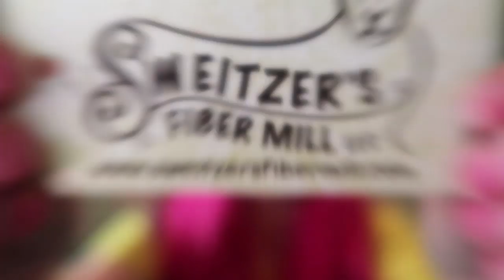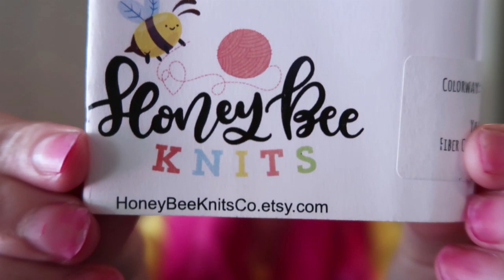The Proper Pineapple Crochet & Knitting Podcast #25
Link to my LoveCrafts store